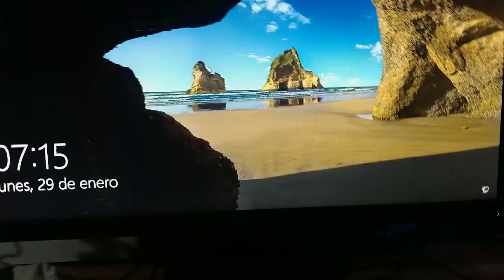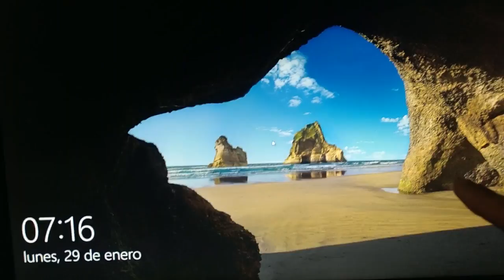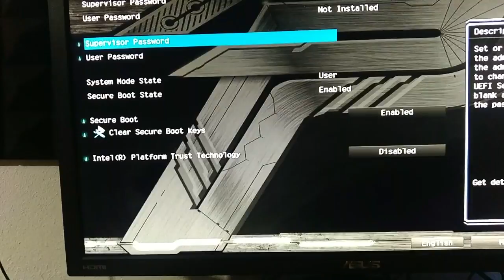COMO SOLUCIONAR ERROR "OUT OF RANGE" EN WINDOWS 10 (FUERA DE RANGO, RESOLUCION, HZ's)